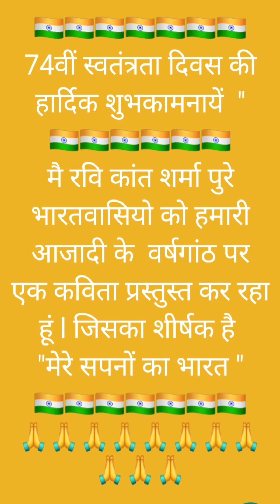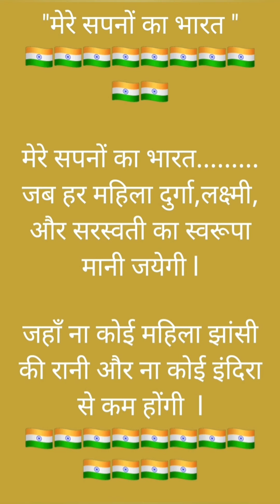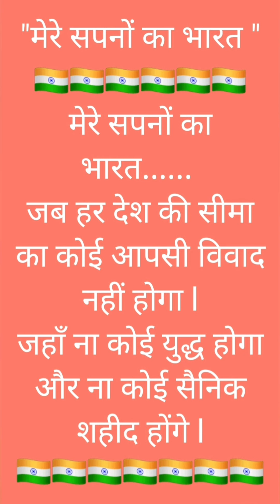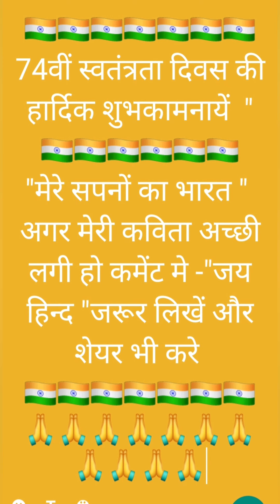# 74th Independence Day Mere sapno ka bharat ( मेरे सपनों का भारत )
74vth INDEPENDENCE DAY SPECIAL POEM